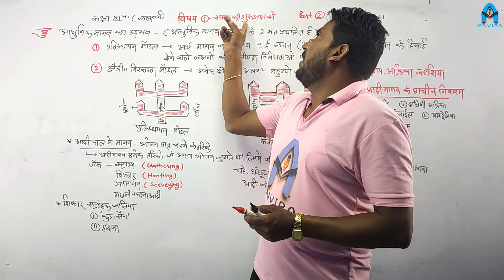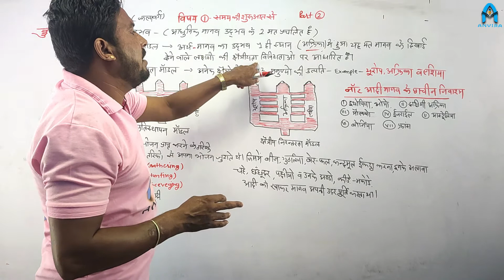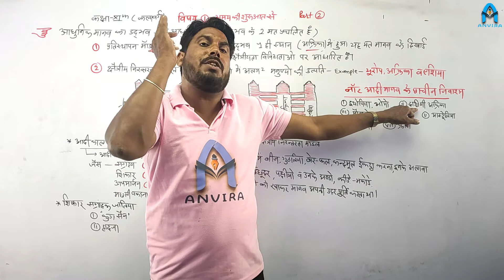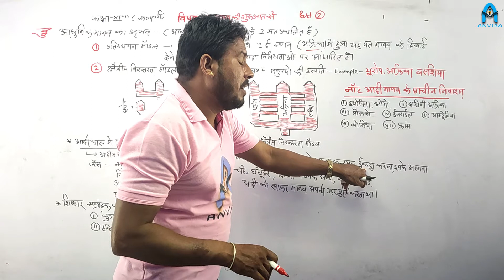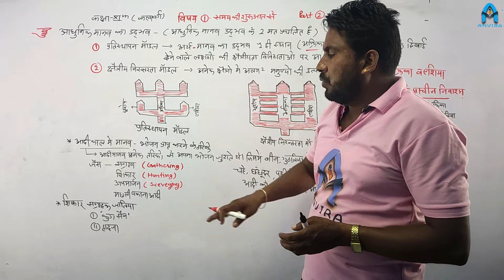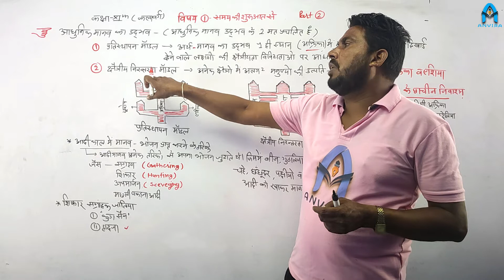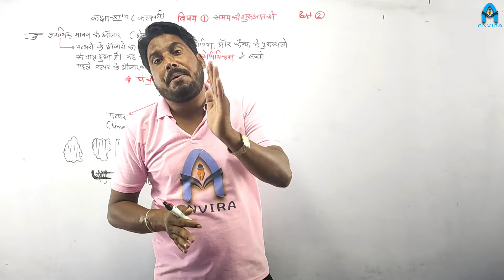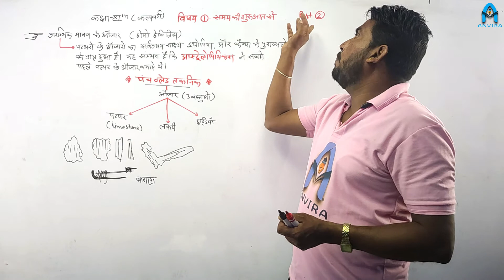Class 11th | History | Chapter 1 समय की शुरुआत से | Part 2 | HM | By Sawai Singh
Channel : Anvira Online School
Class by : Sanajy Chouhan
Subject : Geography

Class 11 | NCERT History | Geography | Chapter 1 समय की शुरुआत से  in Hindi |
NCERT History Class 11 in Hindi Chapter 1 Part 2